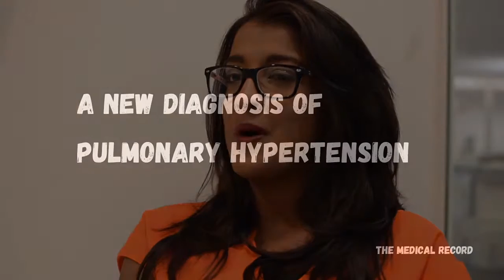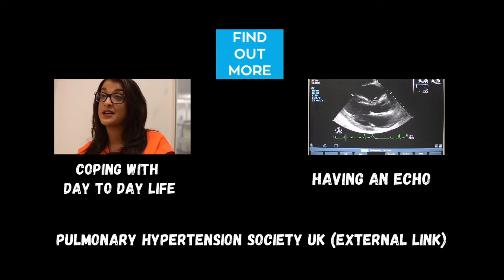Shani's story: A new diagnosis of pulmonary hypertension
Shani was diagnosed with pulmonary hypertension as a baby and it changed her life. In this video she shares what it was like getting used to the fact that she was sort of different from everybody else, but not as much as you think.

Did you find this useful? Like it, pass it on and give us your comments to help us improve! If you have any topics you'd like us to cover, pop them in the comments too.